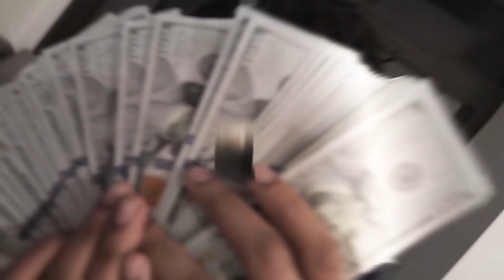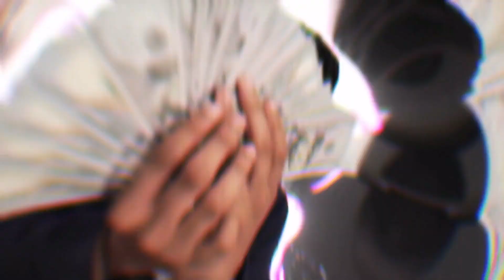[FREE] Kankan x Sgpwes x Slump6s type beat "Wifi"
*FREE NON FOR PROFIT | must credit (prod. @spaceless beats) in title when used